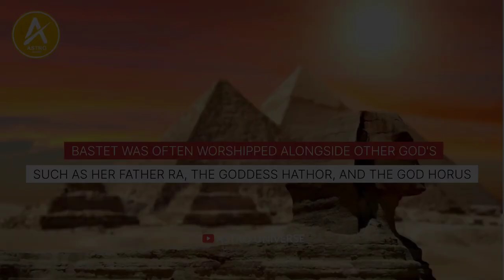11 Facts about Bastet from Egyptian Mythology (Egyptian Goddess)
𝐈𝐓𝐄𝐌𝐒 𝐘𝐎𝐔 𝐂𝐀𝐍 𝐏𝐔𝐑𝐂𝐇𝐀𝐒𝐄
🟥 𝐂𝐚𝐫𝐛𝐨𝐧𝐚𝐝𝐨 𝐆𝐚𝐦𝐢𝐧𝐠 𝐁𝐚𝐜𝐤𝐩𝐚𝐜𝐤
➡️ 𝐖𝐀𝐋𝐊𝐄𝐍𝐓 𝐀𝐑𝐂𝐓𝐈𝐂 𝐇𝐔𝐍𝐓𝐄𝐑 𝐀𝐧𝐭𝐢 𝐓𝐡𝐞𝐟𝐭 𝐋𝐚𝐩𝐭𝐨𝐩 𝐁𝐚𝐠
🟥 𝐁𝐄𝐒𝐓 𝐆𝐀𝐌𝐈𝐍𝐆 & 𝐄𝐃𝐈𝐓𝐈𝐍𝐆 𝐋𝐀𝐏𝐓𝐎𝐏
➡️ 𝐆𝐀𝐌𝐈𝐍𝐆 𝐌𝐎𝐔𝐒𝐄𝐏𝐀𝐃
➡️ 𝐒𝐦𝐚𝐫𝐭𝐩𝐡𝐨𝐧𝐞 𝐆𝐢𝐦𝐛𝐚𝐥 𝐒𝐭𝐚𝐛𝐢𝐥𝐢𝐳𝐞𝐫
🟥 𝐒𝐚𝐦𝐬𝐮𝐧𝐠 𝟑𝟐-𝐈𝐧𝐜𝐡 𝐋𝐄𝐃 𝐒𝐦𝐚𝐫𝐭 𝐌𝐨𝐧𝐢𝐭𝐨𝐫